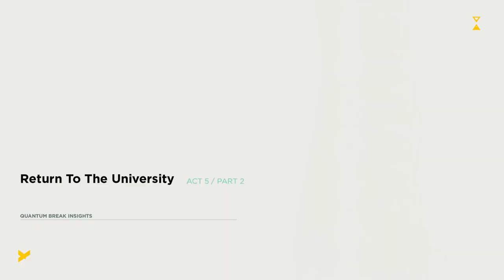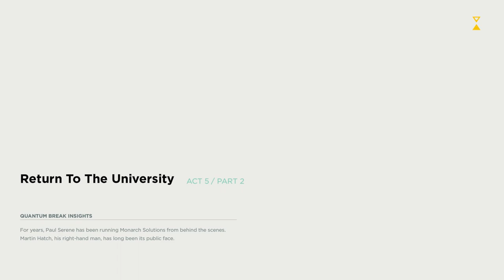Activating the time machine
Will I be able to activate the time machine?